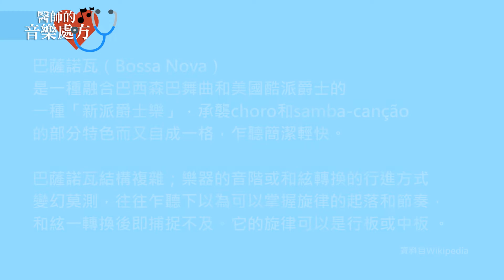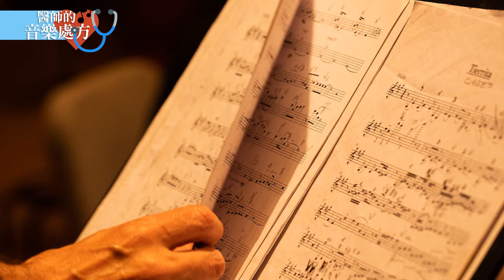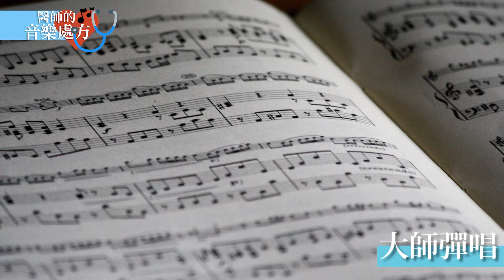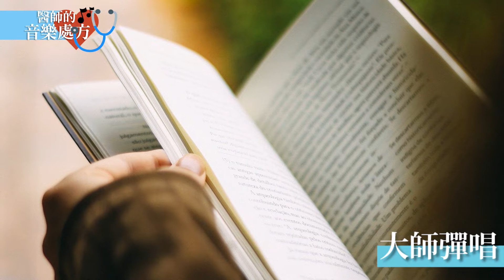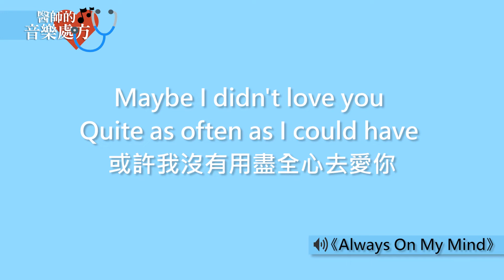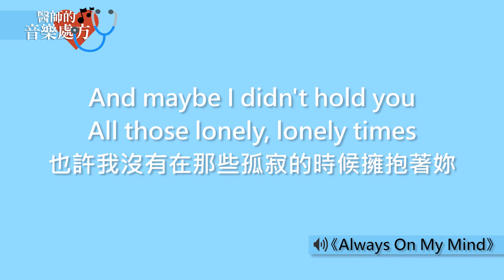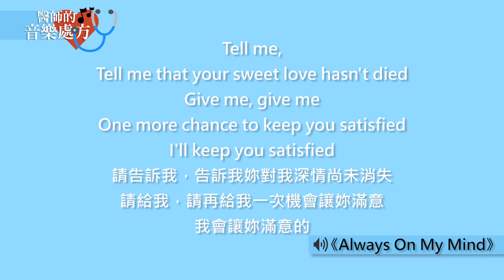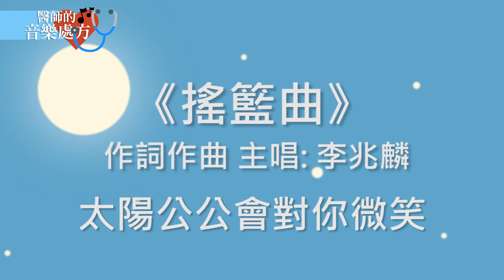醫師的音樂處方EP07：雋永老歌也能學英文！李兆麟與蟻稚勻的溫暖獻聲！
想學習唱英文歌的舉手！今天醫師的音樂處方，李醫師與美女鋼琴師蟻稚勻老師合作，現場演唱兩首懷舊雋永的英文老歌：Always on my mind及The end of the world之外！也為大家暖心解說歌曲意涵。
兩首歌曲皆屬西洋樂經典中之經典，就讓溫暖撫慰人心的旋律，與我們一同共度美好時光。
健康有方、音樂有料、故事有梗、醫師有情！讓我們一起活得更長久、更健康、更快樂、更優雅!
親愛的好朋友們，2020年4月起，我在正聲廣播電台主持一個分享健康、音樂的節目🎵
醫師的音樂處方，現場還固定邀約兩位音樂大師范宗沛/羅貝多/蟻稚勻輪流共同主持，
歡迎您每個星期日下午五點到六點在FM104.1即時收聽，或到以下連結可以隨時收聽重播節目。
李兆麟敬上
正聲廣播重播區
第七集中收錄:
搖籃曲   詞曲唱:李兆麟
搖籃曲版權屬李兆麟本人所有，製作代理 思遠健康諮詢股份有限公司

The End of the World  詞曲:Lyrics：Sylvia Dee/Arthur Kent   Music：Sylvia Dee/Arthur Kent
 原唱: Skeeter Davis   covered by:李兆麟
Always On My Mind   詞曲:Johnny Christopher / Mark James / Wayne Thompson  原唱:Brenda Lee/Gwen McCrae  covered by :李兆麟